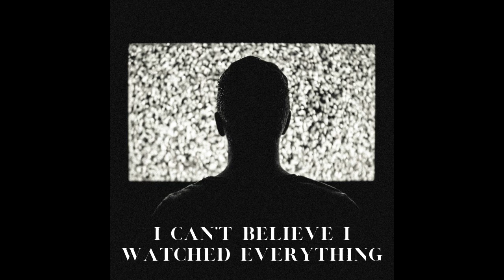Ep1 Vanderpump Rules...But Does It Really?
First podcast episode from the brand new podcast That's So Last Season discussing the latest season of Bravo's reality tv show Vanderpump Rules, spin-off show of The Real Housewives of Beverly Hills.